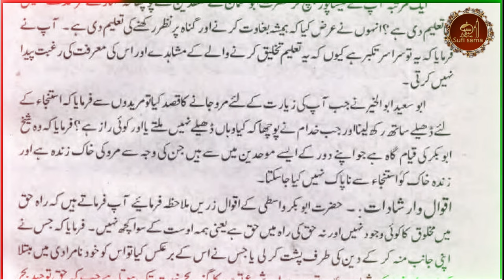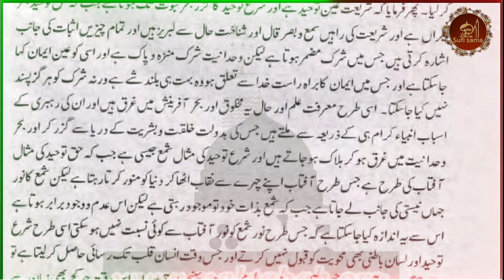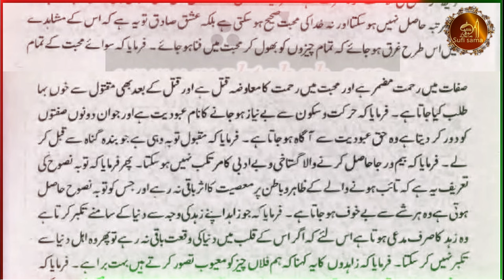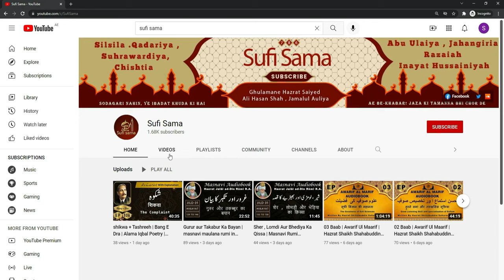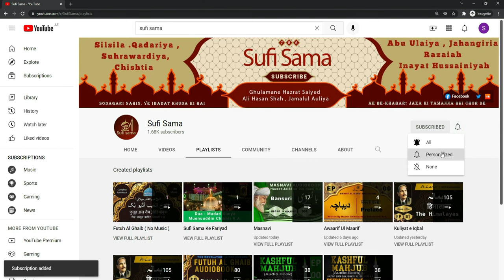Hazrat Abu Bakr Wasti R.A. | Tazkaratul Auliya Audiobook | Islamic Audiobook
Discover the spiritual journey of Abu Bakr Wasti, a revered Sufi Darwesh, through the profound wisdom shared in this channel. Immerse yourself in the teachings and anecdotes drawn from the enlightening pages of the 'Tazkartul Auliya' book. Join us on a path of spiritual exploration, as we delve into the life, insights, and transformative experiences of Abu Bakr Wasti, offering a glimpse into the rich Sufi tradition.

Sufi Sama Presenting Tazkiratul Awliya Audiobook of story of bayazid bastami ka waqia

The famous book " tazkirat al awliya " of Sufi biographies by Shaykh Fariduddin Attar. It is Urdu translation of the book that was written by the famous Persian poet, Sufi saint, and Shaykh.